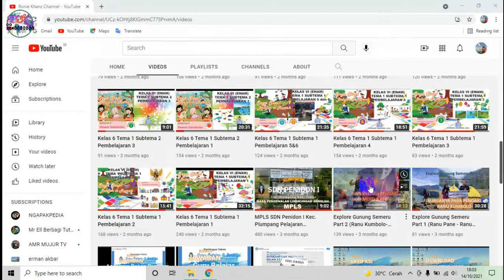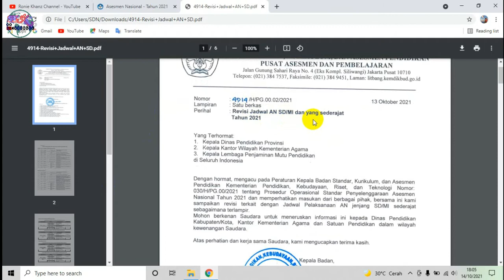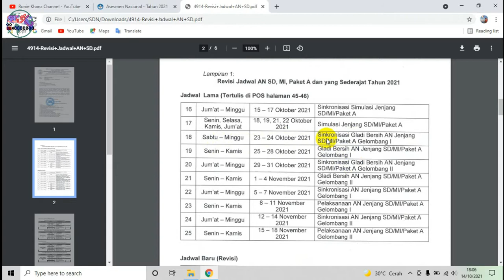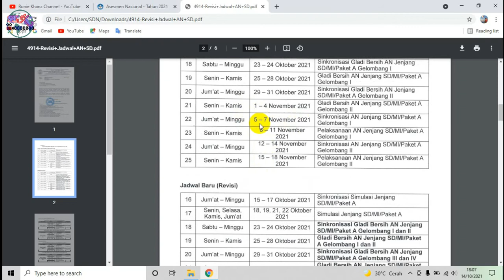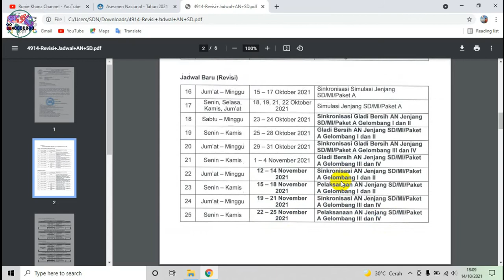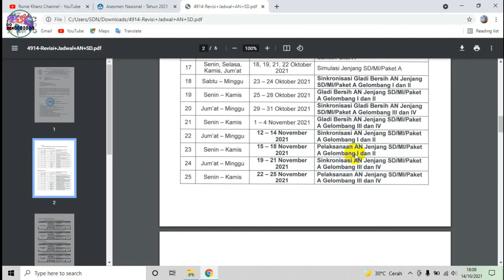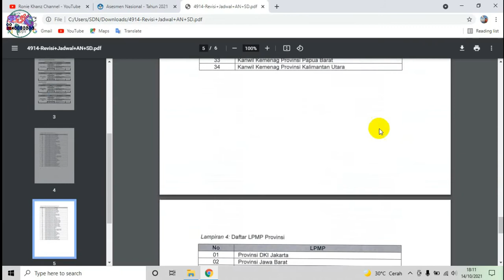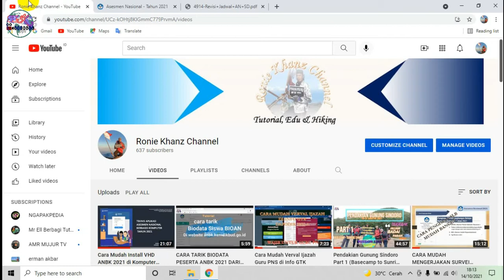Update Info terbaru Revisi Jadwal ANBK SD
Informasi update terbaru dari web anbk.kemdibud.go.id tentang REVISI JADWAL ANBK